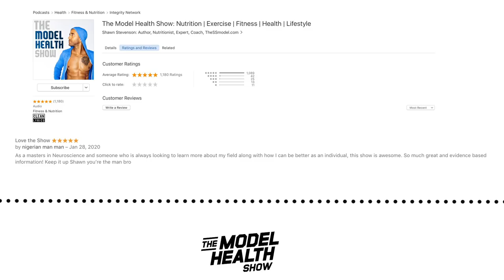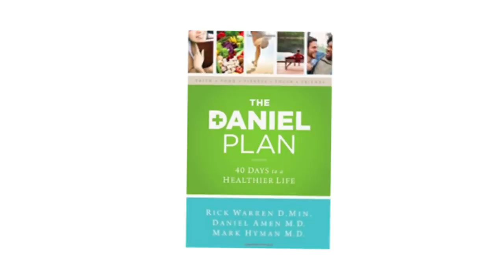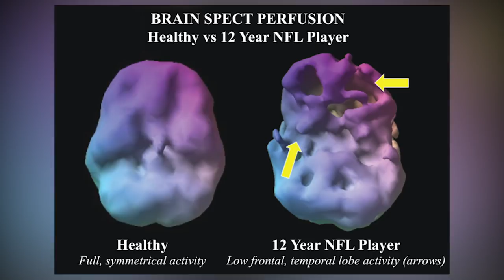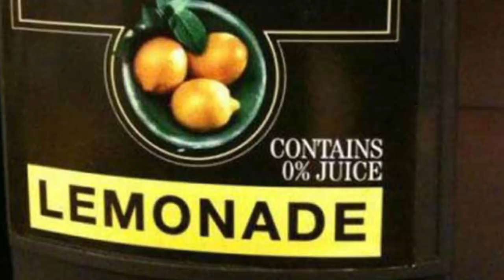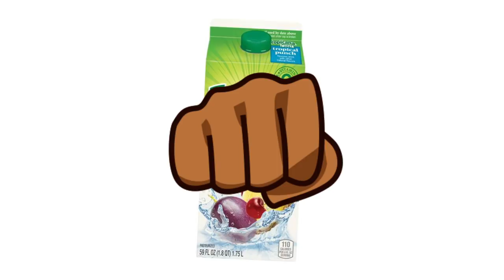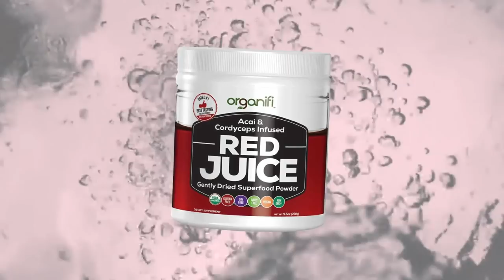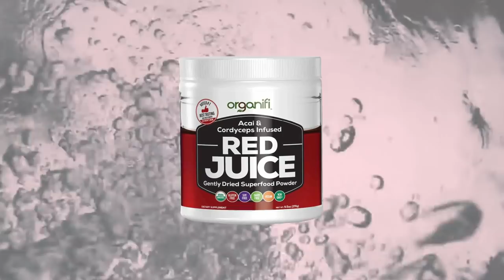How Neuroscience Is Transforming Psychiatry & The End Of Mental Illness - With Guest Dr. Daniel Amen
How Neuroscience Is Transforming Psychiatry & The End Of Mental Illness

In this episode you will learn:
* How Dr. Amen became interested in medical imaging.
* The problem with the term “mental illness.”
* How deprivation can lead to issues with the brain.
* What SPECT imaging is, and the three things we can learn from its results.
* How improving brain health can make therapy more effective.
* A brief history of psychology treatments.
* What the different brain types are, and how they operate.
* Signs of low blood flow to the brain.
* The difference between animal-based and plant-based omega 3’s.
* How to know if there’s inflammation in your body, and how to reduce it.
* What a mind storm is.
* How traumatic events can actually change your brain.
* What percentage of Americans are diabetic or prediabetic.
* The correlation between body weight and blood flow to the brain.
* Why sleep is so important for brain health.
* Three strategies to take care of your brain.
* The four circles of the BRIGHT MINDS approach.
* How we can cure our society’s epidemics by focusing on brain health.

Timestamps:
00:00 Introduction
11:29 How Dr. Amen Started in Medicine and Imaging
14:18 How Dr. Amen Focused on Brain Health Rather Than Mental Illness
19:11 Brain Imaging
25:50 History of Psychology Treatments
30:10 Brain's Personality Type
38:50 Blood Flow
44:23 Relation of Gum Disease to Inflammation
56:22 Growing Up in a Chaotic Home
1:01:28 Correlation of Obesity and Blood Flow to The Brain
1:07:27 Why Sleep is so Important for Brain Health

Items mentioned in this episode:
← The End of Mental Illness by Daniel Amen, MD ← Preorder to claim your gifts!
← Change Your Brain, Change Your Life by Daniel Amen, MD
← Healing ADD by Daniel Amen, MD
← Memory Rescue by Daniel Amen, MD
← Change Your Brain, Change Your Body by Dr. Daniel Amen, MD
← The Daniel Plan by Daniel Amen, MD